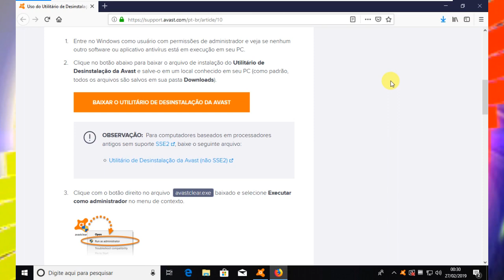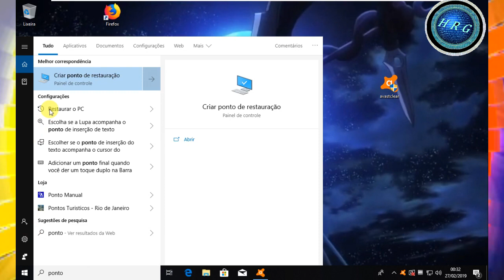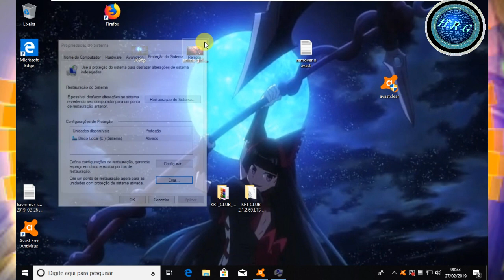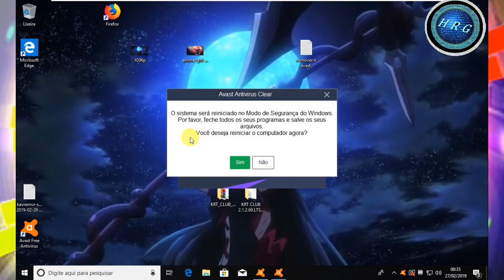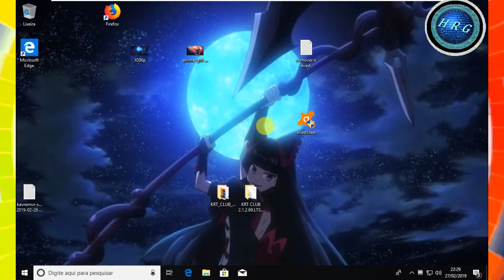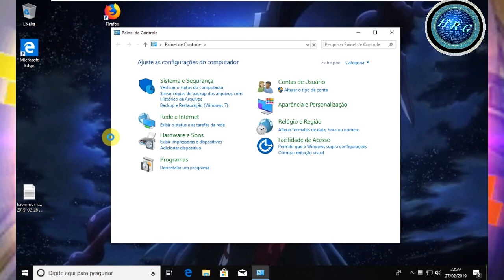O seu Avast 2020 dá erro para desinstalar saiba o que fazer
AVISO:    👇 "⚠  INFORMAÇÕES IMPORTANTE ⚠"👇

ante de fazer esse tutorial,  eu te recomendo a remover a conta associada a outlook ou a o Hotmail.  porque, ta tendo muito problemas, algumas pessoa ta ativando o modo de segurança do windows, e simplesmente, a senha de usuário do Outlook  e do hotmail.
não funciona, i também não consegui, desabilitar(desligar) o modo de segurança do windows, como não consegui desabilitar o modo de segurança do windows, o windows fica impossibilitado de funcionar corretamente.
você que ativou o modo de segurança e não ta conseguindo entrar por causa da senha  windows ou  e-mail Outlook

VISITE os parceiros

programa de gravar tela:
Screen Recorder

programa de virtualização:
VMware Workstation

editor de imagem tambineio:
PhotoScape  e o PhotoFiltre 7